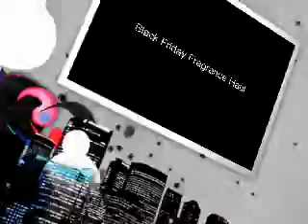Black Friday Fragrance Haul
I was out in all of the Black Friday Madness!! Check out the fragrances I picked up. Perhaps great gift ideas for the upcoming holiday!!